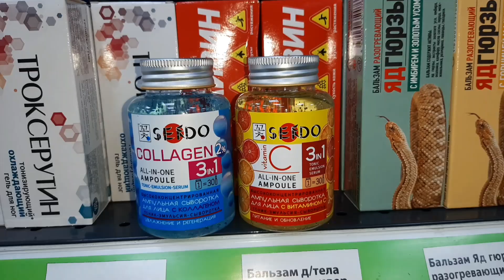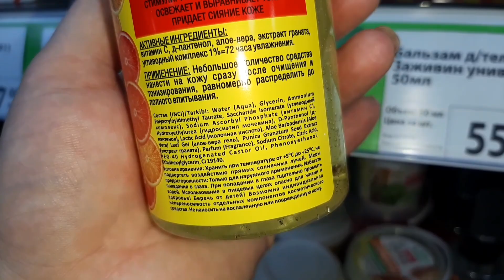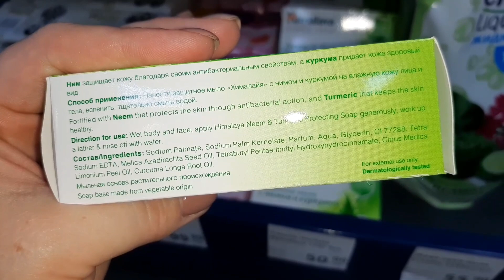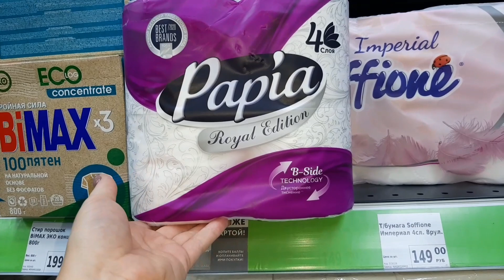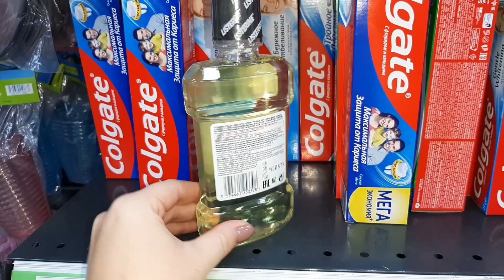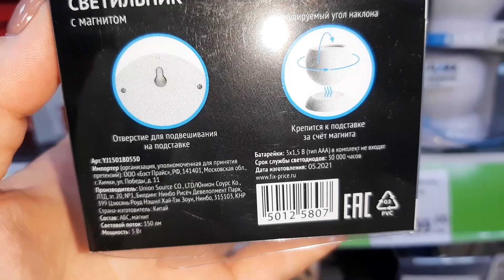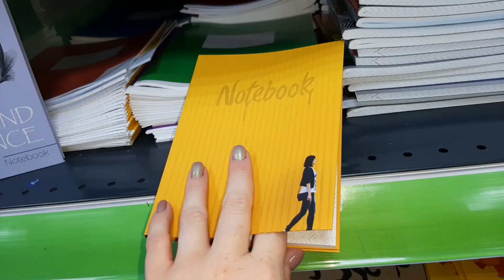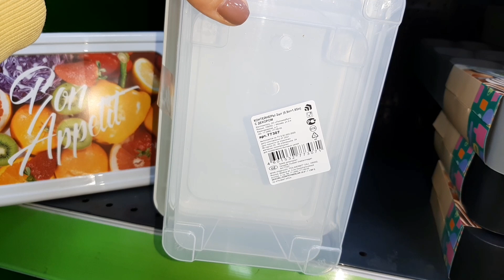В ФИКС ПРАЙС СНОВА НОВИИИНКИИИ НА ПОЛОЧКАХ👍👍👍❤❤❤